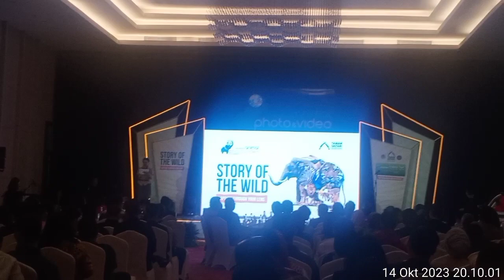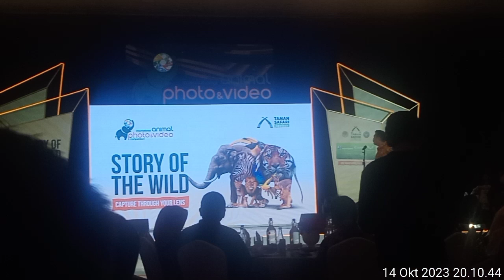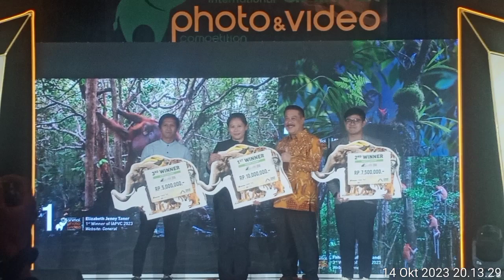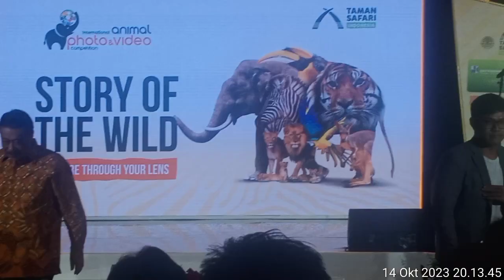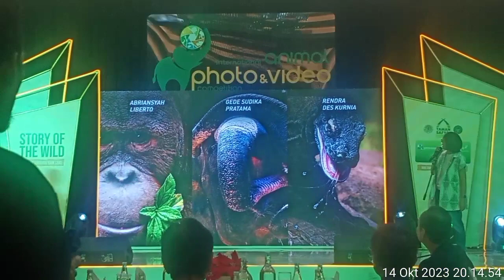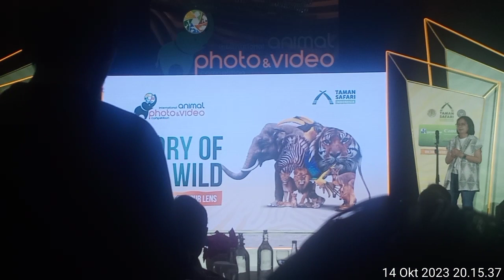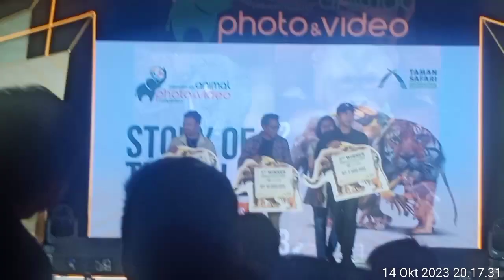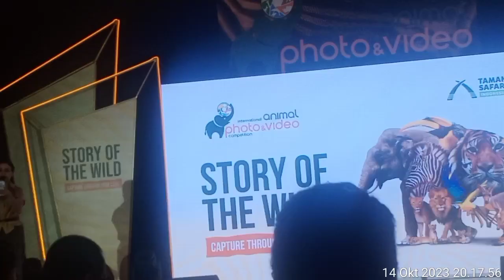Lomba Photo & video Story Of The Wild